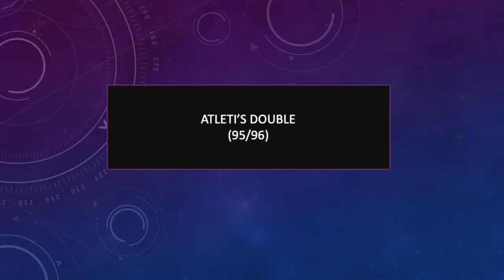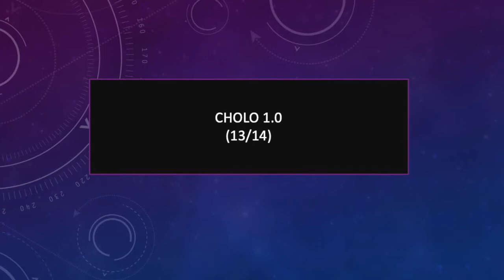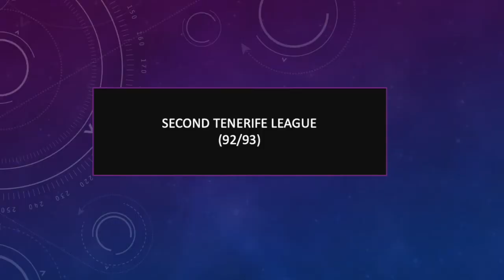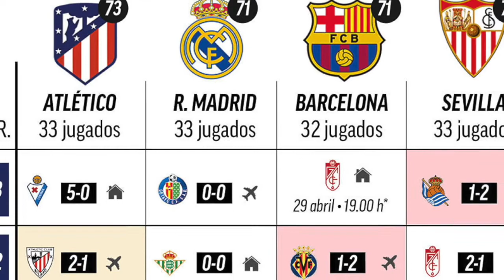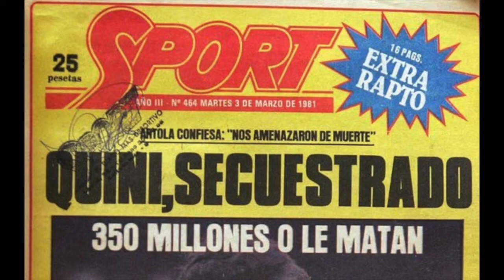The MOST EPIC TITLE RACES IN LALIGA: THE GREATEST STORY NEVER TOLD.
This video summarizes ten of the most epic title races in La Liga history.

0:00 - Intro
0:07 - Valencia's Last League
1:16 - Atleti's Double
2:23 - Cholo 1.0
3:46 - Cruyff Leagues
3:50 - First Tenerife League
3:21 - Second Tenerife League
3:46 - Cruyff Leagues
3:50 - First Tenerife League
4:51 - Second Tenerife League
4:57 - Cruyff's Final Title
6:01 - A Spanish Cinderella
6:57 - Partido A Partido
8:17 - The Burning Nail
10:19 - Juanito's Promise